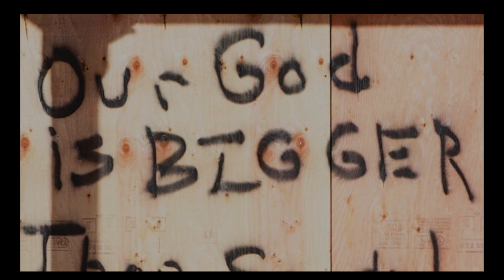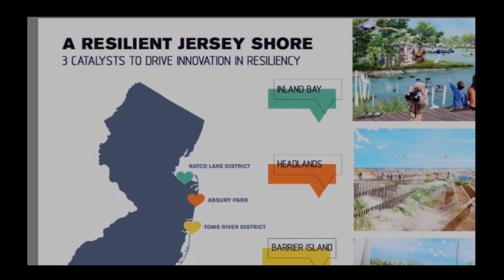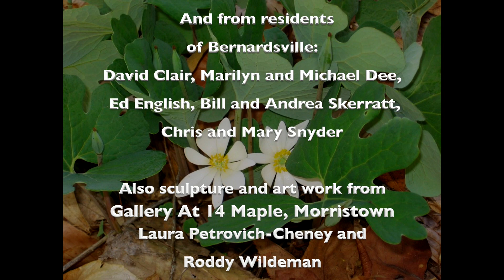Sandy's Wake-Up Call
The devastation that Superstorm Sandy wreaked on New Jersey and New York should be a wake-up call to everyone.  "Sandy's Wake-Up Call" is a collection of over 40 photographs, posters, a sculpture and artwork interpreting Sandy's impact on the environment now and into the future.  The organizers of the exhibition hope that keeping the memory of Sandy alive will encourage people to think about conserving the environment and minimizing the destruction of future superstorms in order to preserve what makes their own lives meaningful.  The juried photography show ran for three months at Bernardsville Public Library, NJ Audubon Society in Plainsboro, and the Scherman Hoffman Wildlife Sancturary in Bernardsville.  The judges were Dwight Hiscano, Philip and Rebecca Witt and Dave Desrochers.  The photographers were Christy Cuthbertson, Joanne Devine, Nancy Edwards, David Elwood, Franz Hefti, Judith Jensen, Holly Landon, Sandy Ross, Jeff Sayre, J. Wayman Williams, and Genevieve Yhap-Zebro.  Additional art from Galley 14 Maple by Roddy Wildeman and Laura Petrovich-Cheney.  Scientific materials from Steven Handel, Ph. D, Nicholas A. Procopio, Ph. D, and FEMA.  Additional photography and collages from residents David Clair, Marilyn and Michael Dee, Ed English, Bill and Andrea Skerratt, Chris and Mary Snyder, Bernardsville Public Library, Green Team, Environmental Commission, Community Emergency Management Team, Community Garden, Shade Tree Committee and three Green Teams SHSD.  The exhibition and video were produced and directed by Ed English.